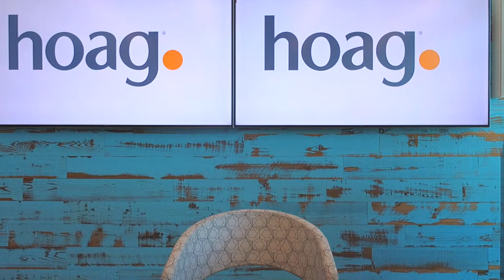Six Tips for Adding More Vegetables to Your Diet